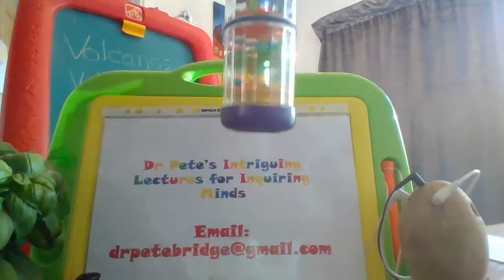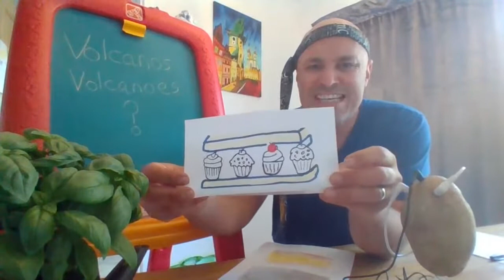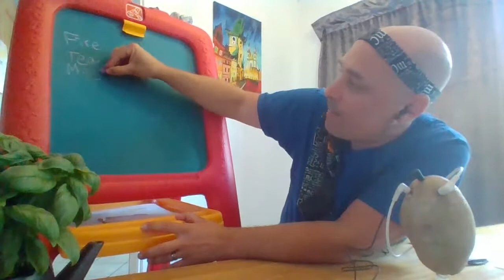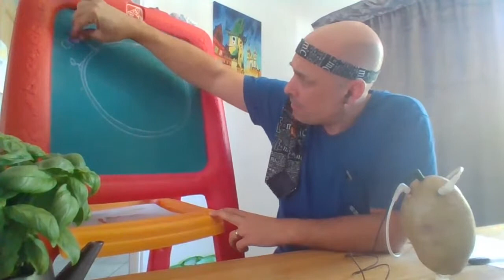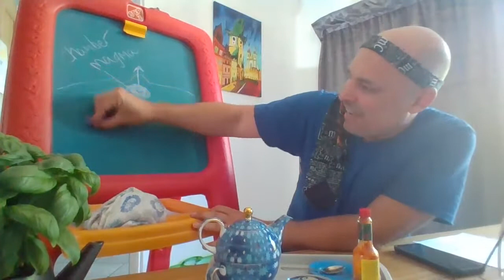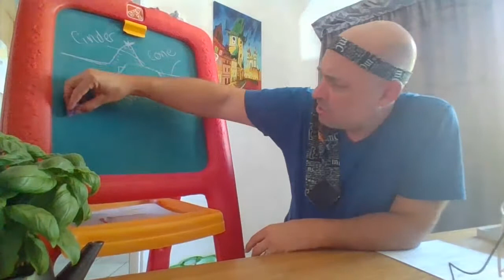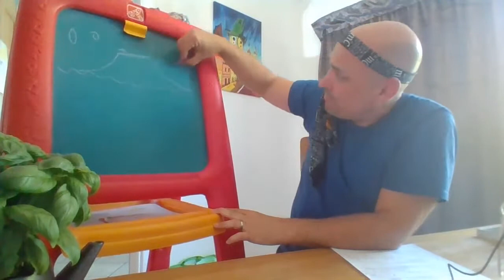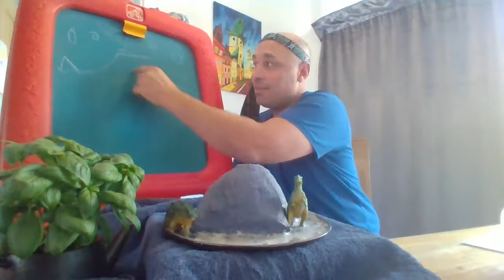Volcanos and volcanoes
Learn about volcanoes and see a real eruption. Kind of. It really smells of vinegar now...